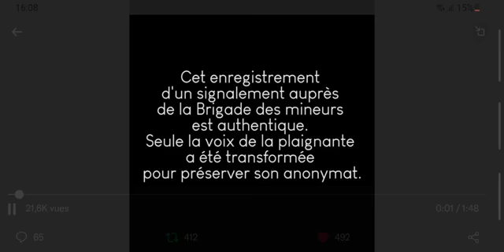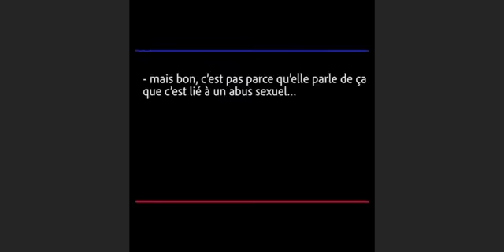hallucinant 1/5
je ne suis même pas étonné . excusez pour les flics qui ont encore un soupçon de psychologie et de compassion, une écoute attentive,car se que j'entends ici n'est ni acceptable ni tolérable. Un enfant de 4 ans est victime d'un prédateur sexuel déviant et la réponse, à l'appel de cette maman est à vomir. faut pas s'étonner que le monde regarde la France, que l'on nomme pédoland , puisqu' ici, les pédos sont protégés, enfin protégé n'est même pas un terme approprié puisqu'ils sont , en liberté, non soignés de leur deviance,leur perversion.et les victimes n'ont écoutées. c'est un véritable scandale et nous, le peuple, devons dénoncer cela, ce n'est pas acceptable. Pauvres enfants.
Protégez vos enfants et dénoncez toute forme d'abus. cet appel en est un,puisque la réponse de se flic est complètement inconsciente.

Que la paix soit sur vous tous frères et sœurs d'humanité 🌍🙏🏿🧡🍊

la pédophilie, pédocriminalité, pornographie juvénile et à mon sens,( cela ne tient qu'à moi) la pornographie tout cours doit être absolument aboli ,interdit, car c'est trop malheureusement beaucoup en sont adictes et cela peut provoquer des troubles psychologiques graves,surtout si les consommateurs sont jeunes. Donc il faut absolument que tout cela s'arrête et Ensemble nous allons y arriver.